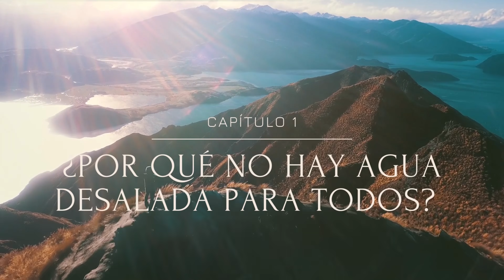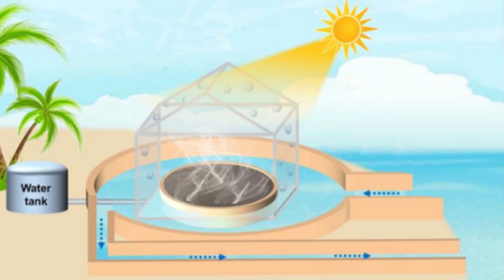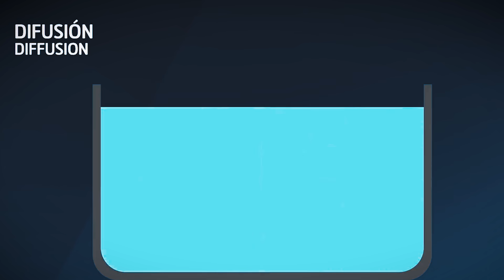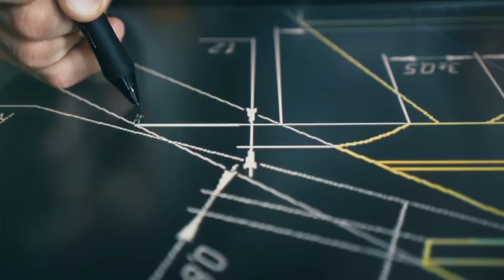CÓMO LAS DESALADORAS PUEDEN SER LA SALVACIÓN o LO CONTRARIO: EL FUTURO DEL AGUA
En el mundo hay 16.000 desaladoras funcionando, y entre todos los países, los hay que ya usan mayoritariamente el agua del mar para usos humanos, e incluso algunos, como España, tienen una gigantesca infraestructura con más de 750 desaladoras totalmente infrautilizadas. Con un aumento del consumo de agua y un descenso de la cantidad de agua potable apta para consumir y para regar los campos, la gran pregunta es por qué no se está utilizando ya una gran infraestructura mundial de desaladoras que resuelvan el problema de la disponibilidad de agua dulce. En este vídeo te cuento todos los detalles y los sorprendentes datos alrededor de estas cifras y la situación, que no deja indiferente a nadie, de las desaladoras y de los futuros proyectos asociados.

Mis Aparatos y equipos imprescindibles para trabajar y vivir: